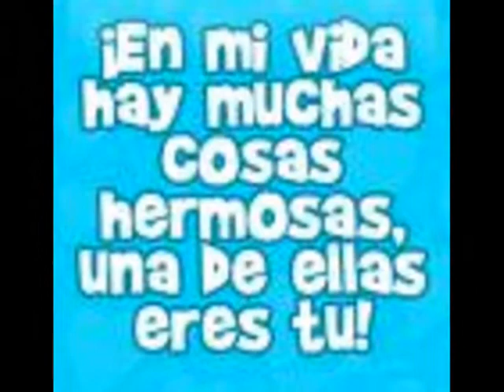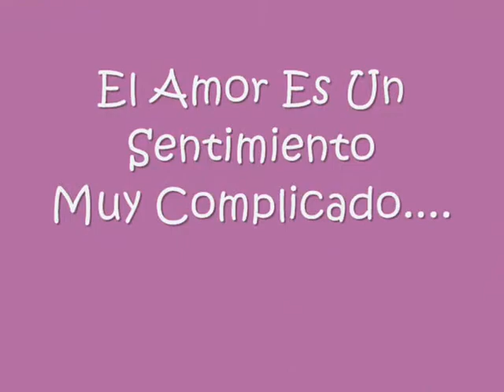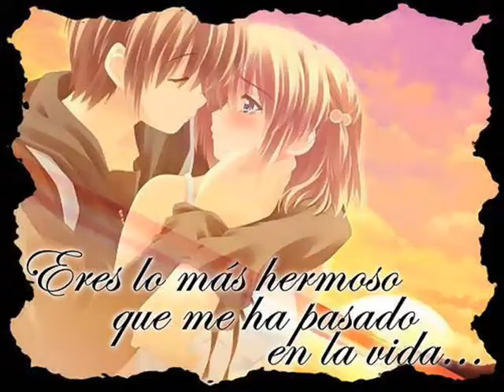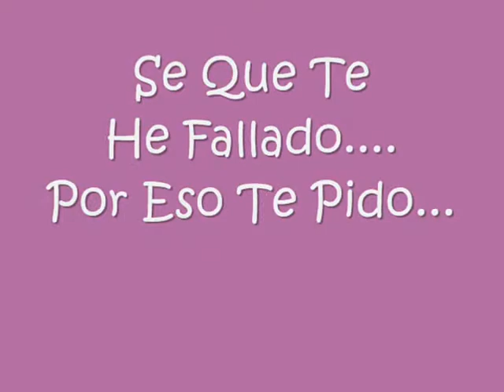Enamorados Por Primera Vez - Especial Para Ti